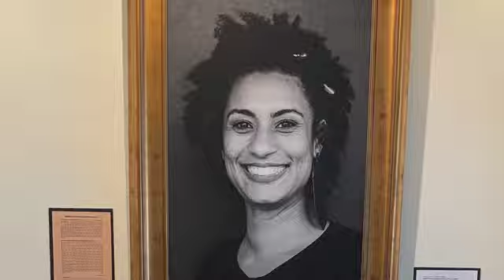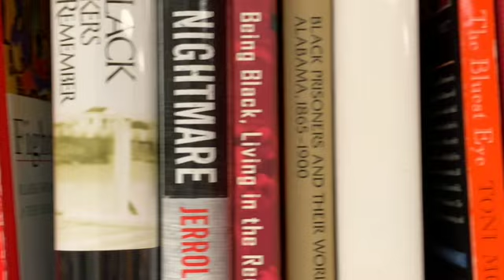First Place — Jon Moore, BDG Fellows Video 2019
Distinguished Fellows Video Contest 2019